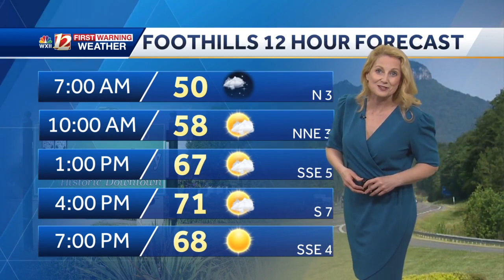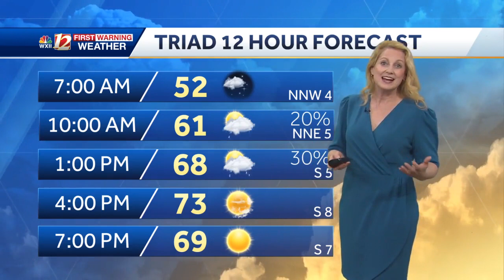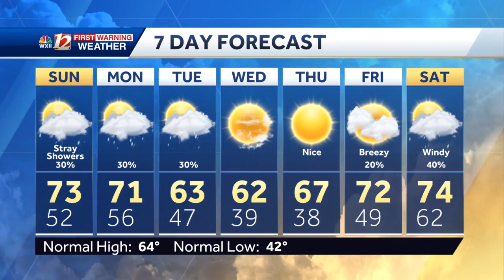Stray showers this evening, spotty showers possible Sunday in the Piedmont